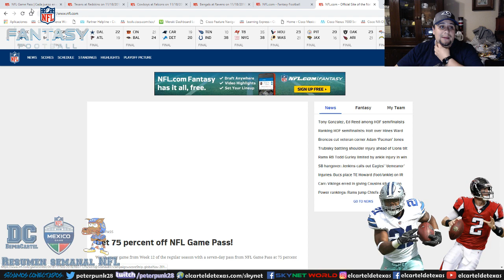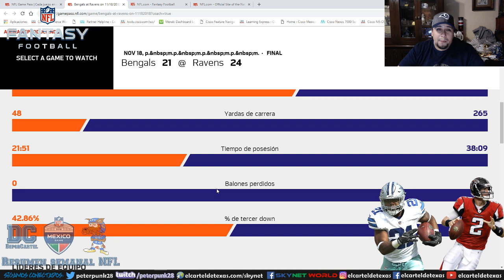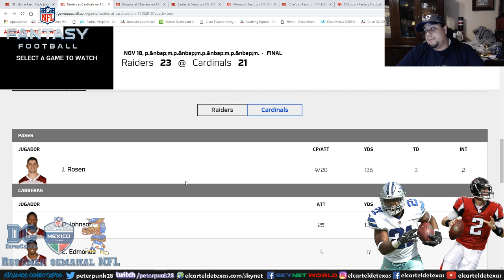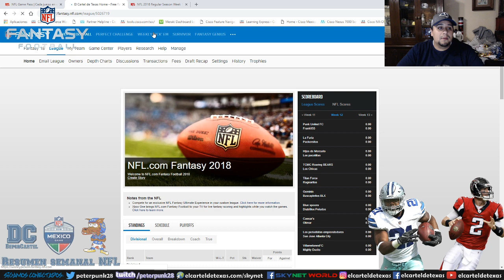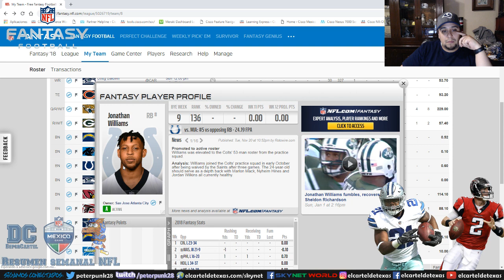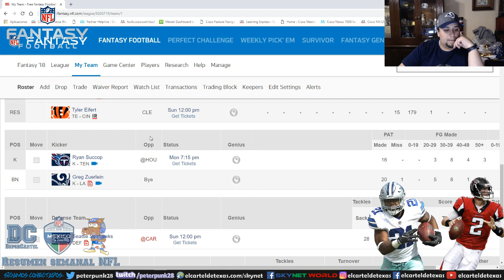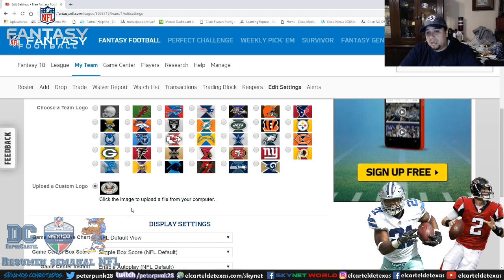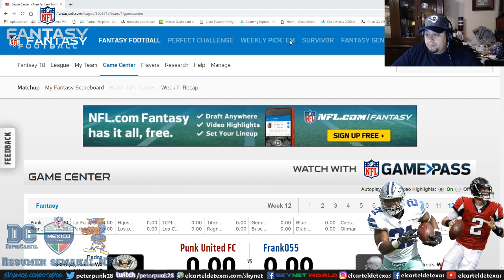Deporcartel: ¡Gracias Televisa! Resumen Semana 11 NFL y Fantasy Football Parte 2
Bienvenidos al resumen (parte 2) de la semana 11 de la NFL y de nuestra liga de Football Fantasy: El Cartel de Texas llevada a ustedes por deporcartel.

ROMPIENDO CON LA MONOTONIA SENSORIAL Y CAUTIVANDOTE DONDE QUIERA QUE TE ENCUENTRES